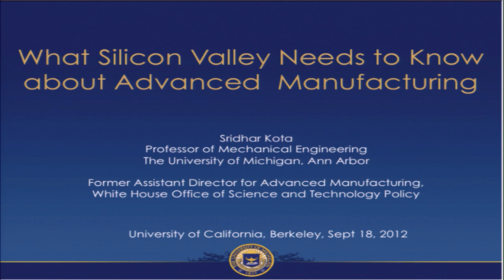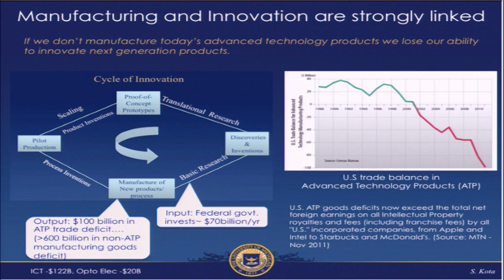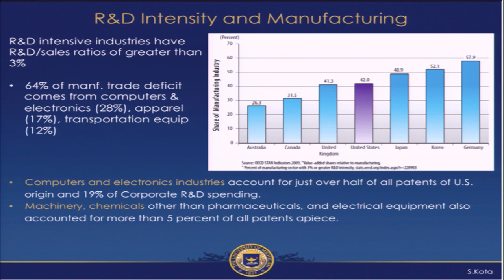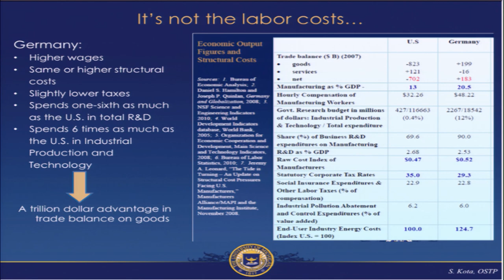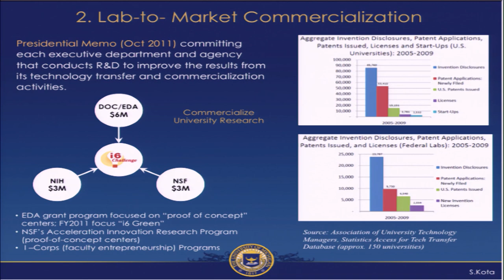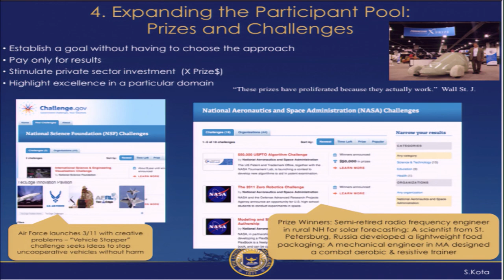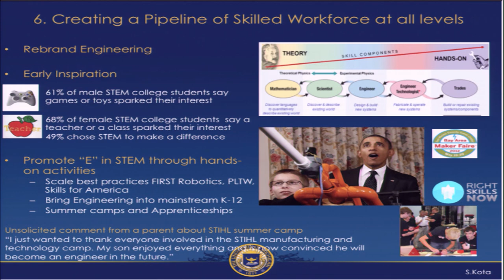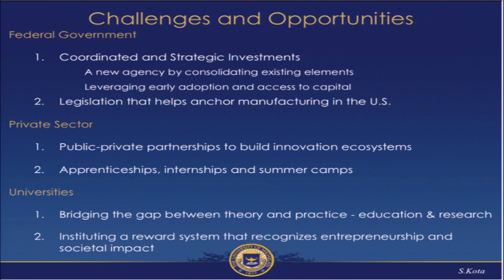Distinguished Innovator Lecture - Sridhar Kota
Sridhar Kota, Former Assistant Director for Advanced Manufacturing, White House Office of Science and Technology Policy